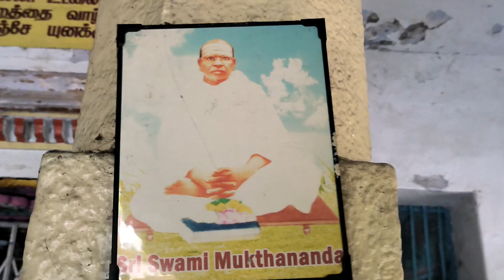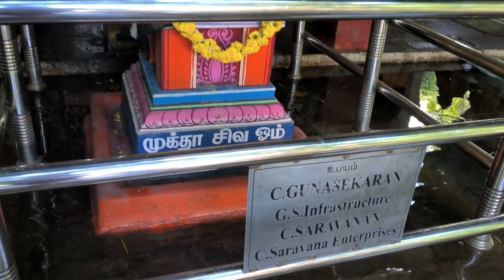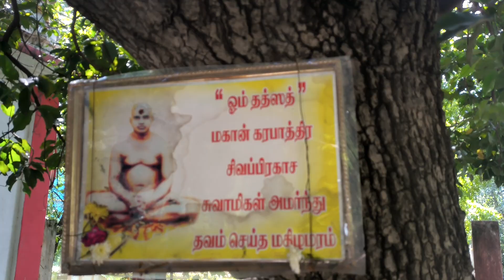ஸ்ரீலஸ்ரீ முக்தானந்தா சுவாமிகளின் 58-- ஆம் ஆண்டு குருபூஜை விழா 05.11.2022 வியாசர்பாடி சென்னை-39